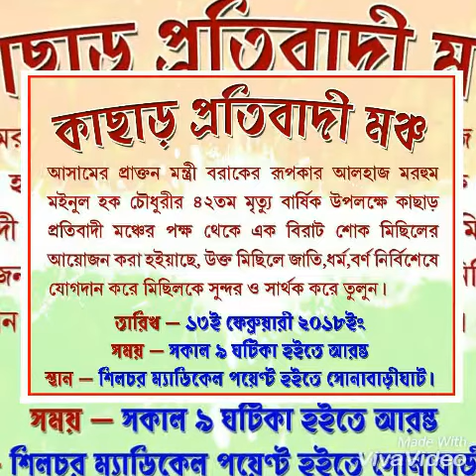Cachar Pratibadi manch / Bike Rally 13February2018 Silchar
Moinul Hoque Choudhury Death Aniversary